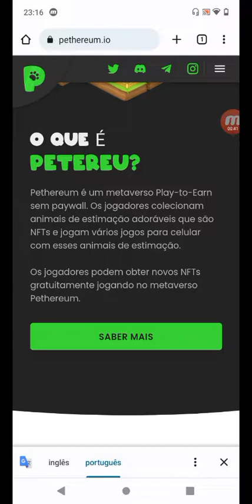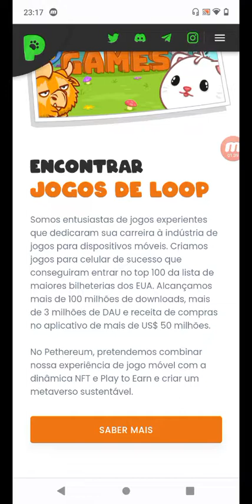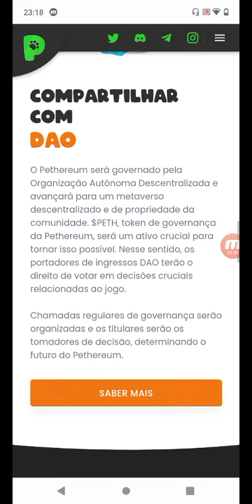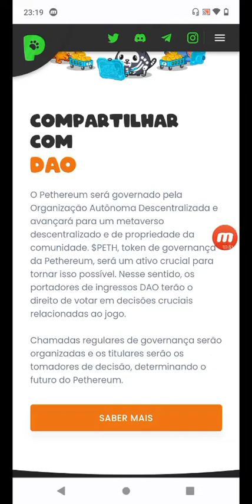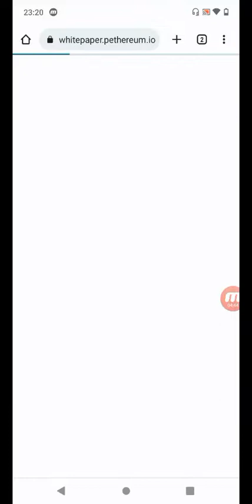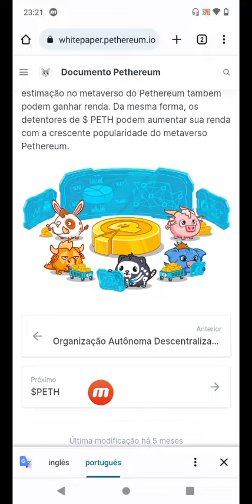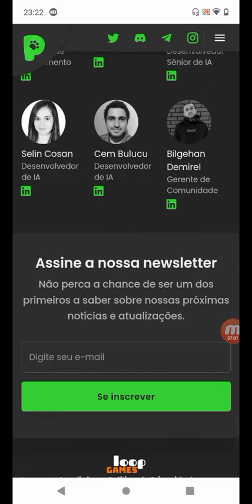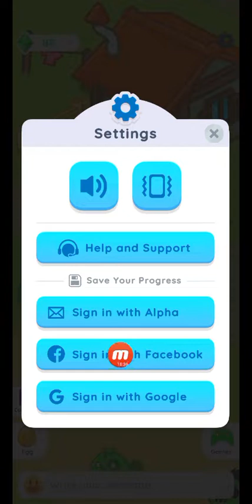novo jogo NFT grátis Pethereum saiba como funciona o game e como ganhar suas NFTs grátis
link do site do game Petherium